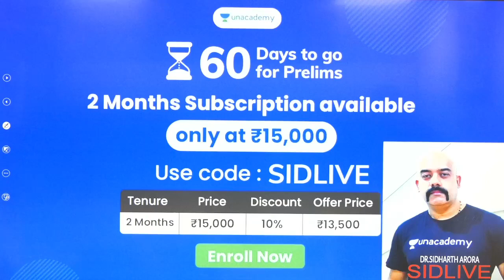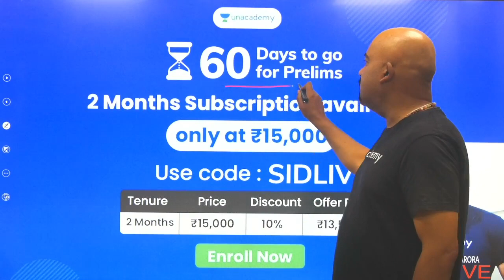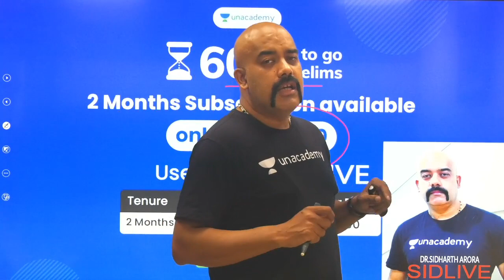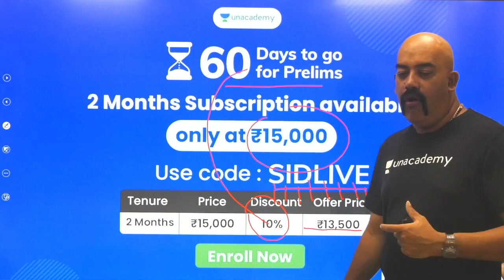Join 60 days Practice Batch Course with 2 Month Subscription | Use Code - SUDLIVE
Welcome to Let's Crack UPSC CSE Channel, your one-stop solution for all UPSC Exams. India’s Top Educators will be teaching you daily on this channel. We will cover the entire syllabus, strategy, updates, and notifications which will help you to crack the UPSC exams.

Unacademy Learner App Benefits:
1. Learn from your favourite Educator
2. Dedicated DOUBT sessions
3. One Subscription, Unlimited Access
4. Real time interaction with Educators
5. You can ask doubts in live class
6. Limited students
7. Download the videos & watch offline

Get the UPSC CSE- GS Iconic Advantage:
1. Personal Coach
2. Study Planner & Bi-weekly Reviews
3. Dedicated Doubt Clearing Space
4. Personalized Test Analysis
5. Study Booster Sessions
6. Preparatory Study Material
7. All the Unacademy Subscription Benefits